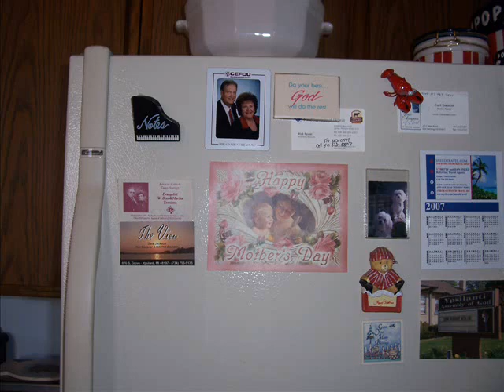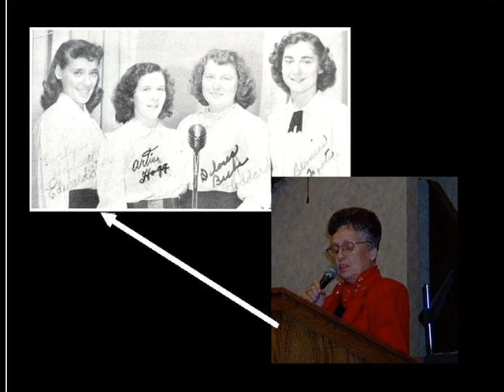A Mother's Day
Something I put together for Mother's Day at my church.